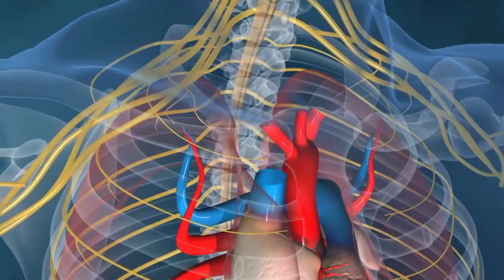El Poder de la Mente Subconsciente 🌌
Descubre por qué se dice que solo usamos el 1% de nuestro poder mental. Y cómo podemos empezar a usar ese otro 99%

Muchas personas piensan que cuando alguien dice que solo usamos el 1% de nuestra mente o de nuestro cerebro, es por que el otro 99% esta apagado. Y eso obviamente, es una vil mentira.

No es que el otro porcentaje este apagado, sino que NO lo sabemos utilizar.

Por eso le han llamado SUBCONSCIENTE o Incluso, INCONSCIENTE. Por que al parecer de muchos, es una parte de nuestra mente que funciona de manera automática. Y ciertamente es así.

Esta parte se encarga de hacer la digestión por ejemplo, o de hacer latir tu corazón. Y todo lo hace en automático, sin que te des cuenta ¿Cierto?

¿Y por qué esto es interesante?

Por que esa misma parte de tu mente, la mente subconsciente es la que DEFINE Tu Vida. Tu Salud. Tu Pareja. El Dinero que Ganas. Todo eso y mucho más esta definido por tu subconsciente.

El problema, es que como las personas creen que eso no se puede alterar, piensan simplemente que tiene mala suerte cuando les va mal o que tienen buena suerte cuendo les va bien.

Pero NO es cuestión de suerte, es cuestión de como tienes programado tu subconsciente.

En este vídeo te lo enseñaré, el poder de nuestra mente subconsciente, cómo es que define nuestras vidas y cómo podemos hacer para modificarlo, modificando al mismo tiempo, nuestras vidas.

¿Te parece bien?

Entonces mira el vídeo ahora!

 el poder de la mente subconsciente joseph murphy hipnosis